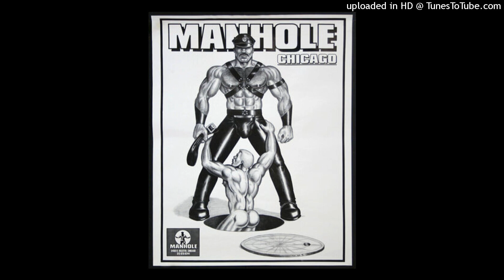Sarah Washington - Everything (A&G Full Testament Mix)